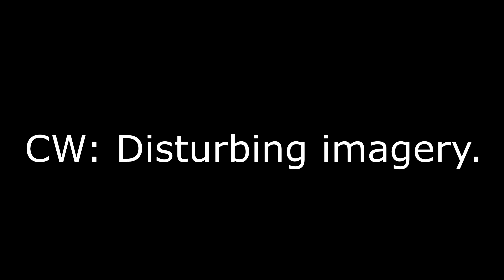What's behind that mask, Dream? || DSMP H0RR0R ANIMATIC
PLEASE DO NOT WATCH IF YOU ARE EASILY DISTURBED.

I must say that I was while doing this lmfao
This is a personal headcannon, where dream covers his face with a mask because he simply. doesnt have a face. wow, shocker

Turn on subs for a message from our, forever will be missed, favorite ghost.